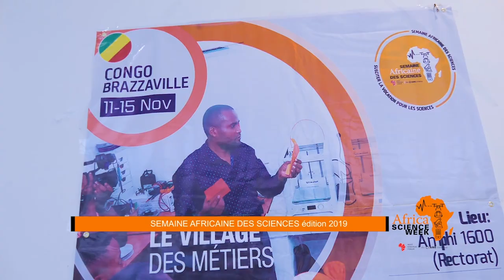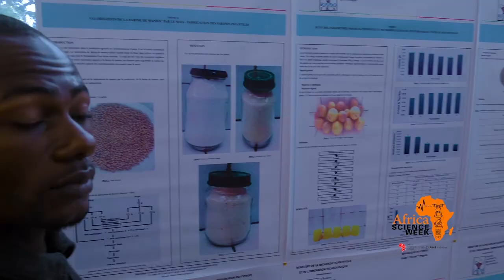NEFScienceWeek 2019 Congo Brazzaville: Semaine Africaine des Science Ouverture